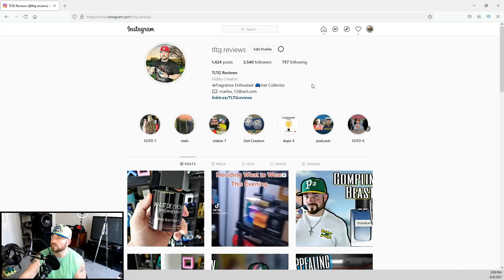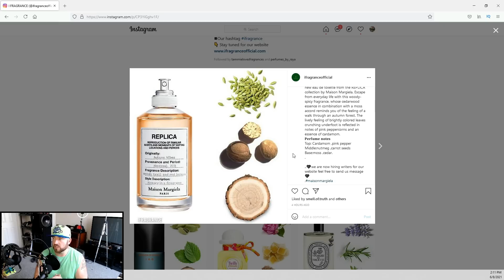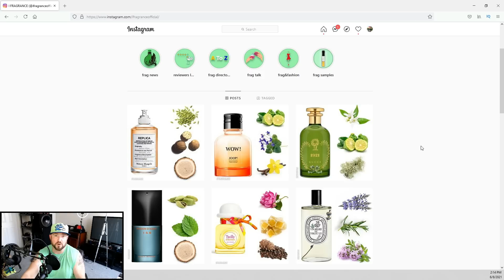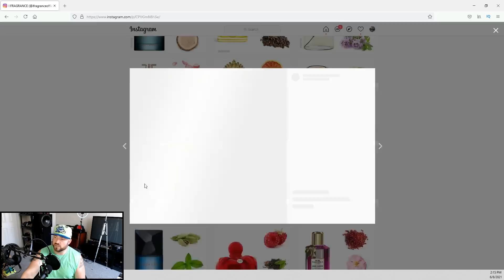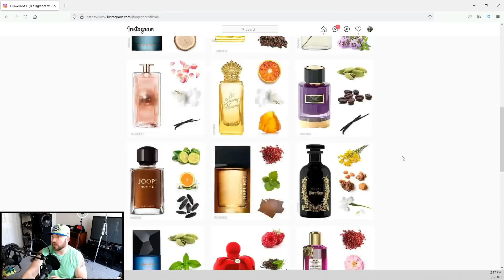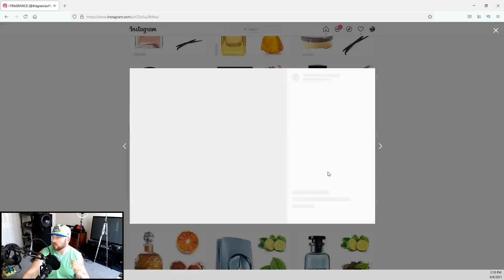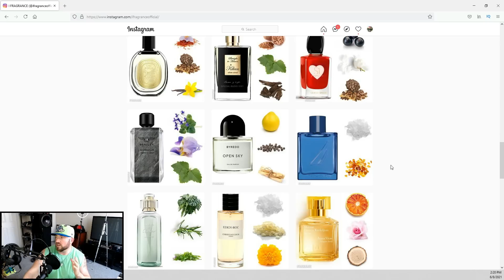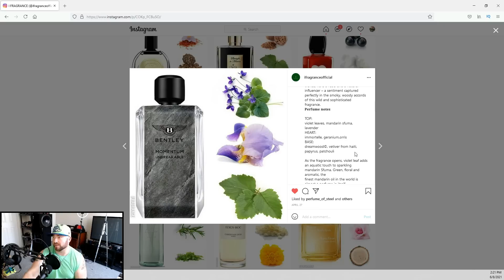Fragrance Talk: New & Upcoming Releases June 2021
My New Fragrance with Zaharoff, Business Over Pleasure is Available for Pre-Order. Watch the Video here

Make sure to checkout the Creations from @Justin Copeland  and    @Curly Scents      on their channels as well. They created something EPIC as well...

Checkout the Incredible Fragrances from Argos including Triumph of Bacchus

Order Zaharoff Signature Pour Homme, NOIR, and ROYALE

Check out INTO THE AM:

Bundle any three Basic tees, V-Neck tees, or tanks for $40!

Checkout Fragrance Fanatic

🏝Purchase Designer Fragrances🏝

Checkout Kajal Perfumes

Discounted Niche from Roja, Mancera, Parfums de Marly, etc.

My Camcorder
My Microphone